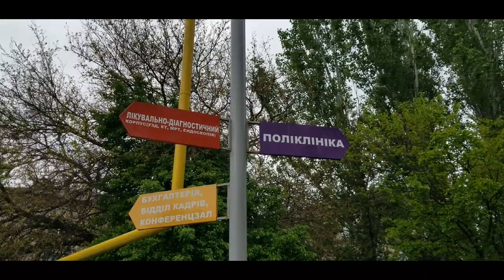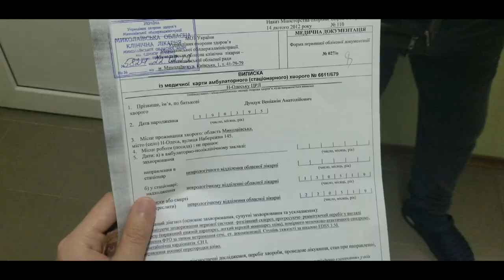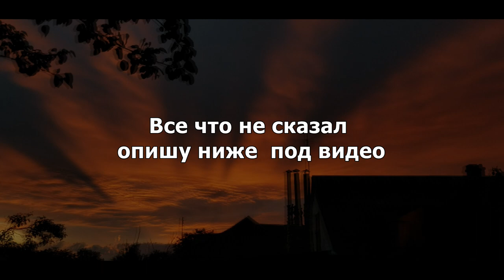Попал в больницу на 10 дней (13-22 мая)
Каждый год я ложусь в больницу по 2 раза. Это был мой второй раз и пора уже задуматься о том, что бы прекращать ездить по больницам!
Слава Богу, что я еще могу ходить и здраво мыслить на ситуации в моей жизни.
Я познакомился с ребятами у которых хуже проблемы чем у меня и при всем этом они довольны и радуются жизни!
Это прозвучит странно, но желаю так каждому побывать в больнице, что бы просто посмотреть на людей и после посмотреть на себя и сделать анализ своей жизни!
Спасибо всем кто звонил и кто навещал в больнице, всех крепко обнимаю!